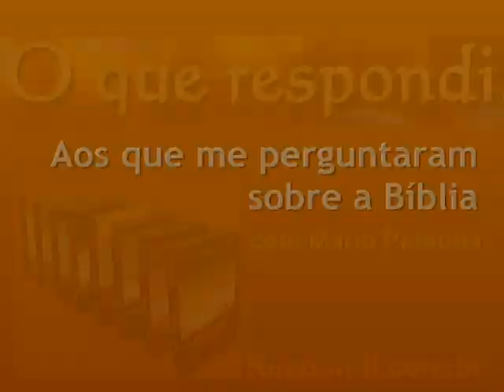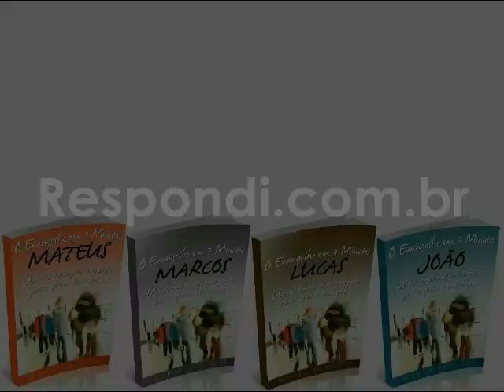#1134 Devemos esperar a igreja voltar ao que era no início?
Compreendo sua preocupação com o rumo atual da cristandade. Sabemos muito bem que, conforme chegassem os últimos dias, a apostasia iria tomando conta da igreja professa. E isso que observamos ao redor é apenas o começo.

É bom saber também que deseja alertar os crentes para que voltem às origens, ou seja, a Palavra de Deus. Quando Paulo se despediu dos anciãos de Éfeso, ele já previa que o rebanho estaria ameaçado pelos lobos, que viriam de fora tentando destruir as ovelhas, e também pelos de dentro, que falariam coisas alteradas para atrair os discípulos após si. Estes são os criadores de divisões e denominações, que hoje separam o povo de Deus (Atos 20.28-32). E diante do que viria pela frente, Paulo não os entrega a alguma tradição, organização ou dogma doutrinário, mas somente "a Deus e à Palavra da Sua graça" (vers. 32).